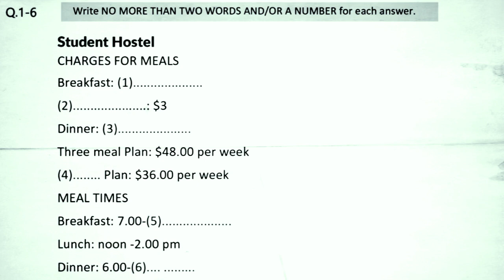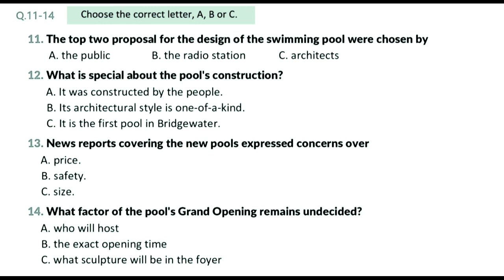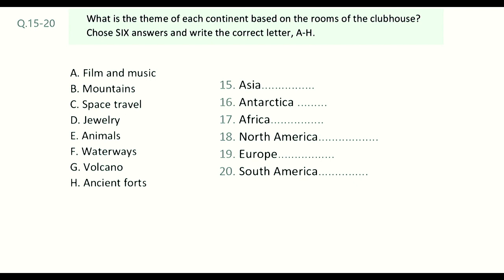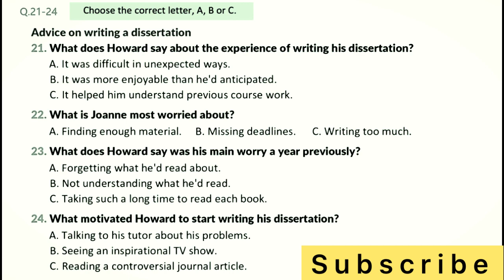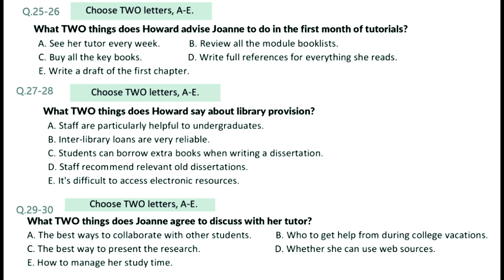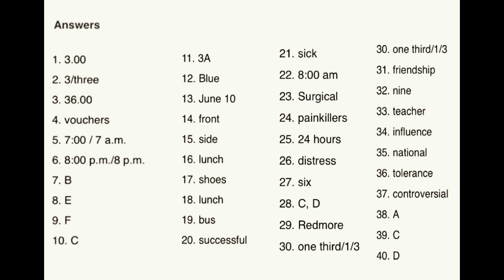Student hostel || IELTS Listening practice test | Latest test 2024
Students hostel Ielts listening practice test 2024